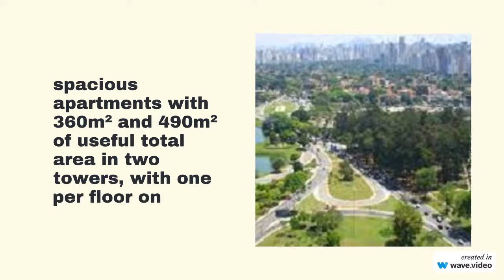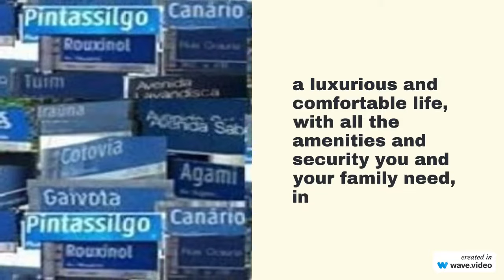Live in Moema in the most luxurious apartment in the neighborhood with 360m² or 490m² and 4/5 spaces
Saffire Residences by Elie Saab
The Lavvi New Luxury is a high quality project in the Moema neighborhood, offering luxurious and spacious apartments with 360m² and 490m² of useful total area in two towers, 4 or 5 parking spaces, with one per floor on a 8200m² plot, each family will have their own private Hall, ensuring privacy and security. The project has top-of-the-line finishes, such as high quality porcelain flooring and the possibility of installing various custom cabinets. The project will have an exclusive architecture with a world-renowned signature. In addition, the condominium has a complete leisure area, with a covered and air-conditioned swimming pool, gym, spa, sauna and gourmet space, perfect for those who like to have fun and relax at home with total security. The privileged location of the Moema neighborhood allows residents to have easy access to all city amenities, such as shops, restaurants, public transportation and much more. In addition, the Lavvi New Luxury project has state-of-the-art security systems and 24-hour doormen, providing even more tranquility for residents. In summary, the Lavvi New Luxury project is the perfect choice for those who seek to live a luxurious and comfortable life, with all the amenities and security you and your family need, in one of the most elegant and sophisticated neighborhoods of São Paulo. I am already registering interested clients for the purchase of the apartment, anticipating sales before the official launch. Cerdeira Broker 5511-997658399
PORTUGUÊS:
More em Moema no Apartamento mais luxuoso do bairro com 360m² ou 490m² e 4/5 vagas.

O Lavvi New Luxury é um empreendimento de alto padrão no bairro de Moema, oferecendo luxuosos e amplos apartamentos com 360m² e 490m² de área útil total em duas torres, 4 ou 5 vagas de garagem, sendo uma por andar em um terreno de 8200m², cada família terá seu Hall privativo, garantindo privacidade e segurança. O projeto conta com acabamentos de primeira linha, como piso porcelanato de alta qualidade e possibilidade de instalação de diversos armários planejados. O projeto terá uma arquitetura exclusiva com assinatura mundialmente reconhecida. Além disso, o condomínio conta com uma área de lazer completa, com piscina coberta e climatizada, academia, spa, sauna e espaço gourmet, perfeito para quem gosta de se divertir e relaxar em casa com total segurança. A localização privilegiada do bairro de Moema permite que os moradores tenham fácil acesso a todas as comodidades da cidade, como lojas, restaurantes, transporte público e muito mais. Além disso, o empreendimento Lavvi New Luxury conta com sistemas de segurança de última geração e portaria 24 horas, proporcionando ainda mais tranquilidade aos moradores. Em resumo, o empreendimento Lavvi New Luxury é a escolha perfeita para quem busca uma vida luxuosa e confortável, com todas as comodidades e segurança que você e sua família precisam, em um dos bairros mais elegantes e sofisticados de São Paulo. Já estou cadastrando clientes interessados ​​na compra do apartamento, antecipando as vendas antes do lançamento oficial. Cerdeira Corretora 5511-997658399